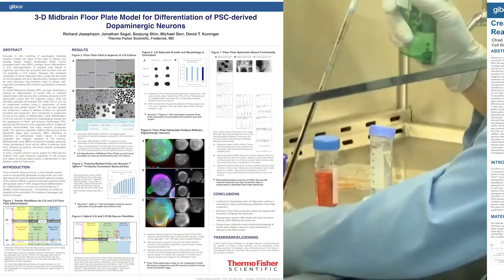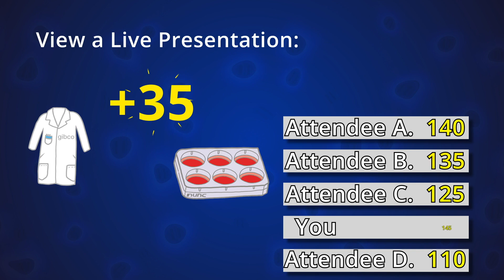5 Days of Stem Cells - The world's premier virtual stem cell event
Connect to the latest in stem cell research at the Gibco™ 5 Days of Stem Cells virtual event. It’s all happening October 12-16, 2020. Register for free!